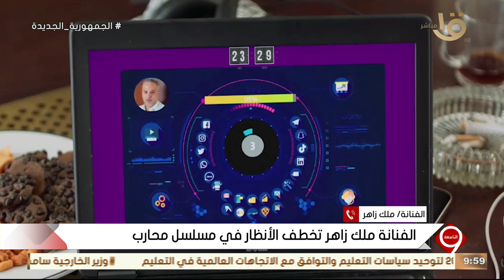التاسعة | مكاسب منتظرة للمرأة في ولاية الرئيس السيسي الجديدة.. الحلقة الكاملة 4-4-2024